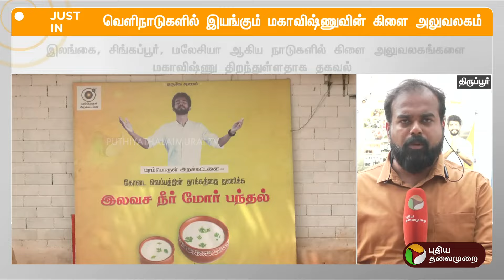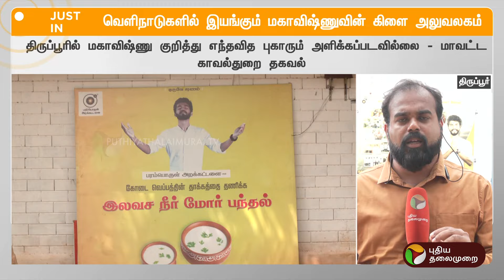JUSTIN | திருப்பூரில் வழக்கம்போல் செயல்படும் மகாவிஷ்ணுவின் பரம்பொருள் அறக்கட்டளை | PTT